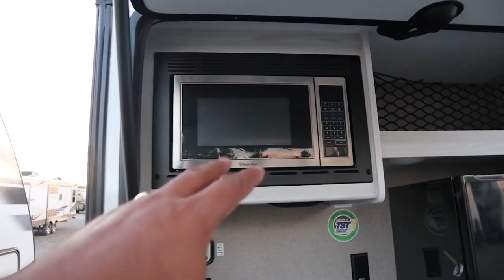el camper MAS PEQUEÑO INCREIBLE